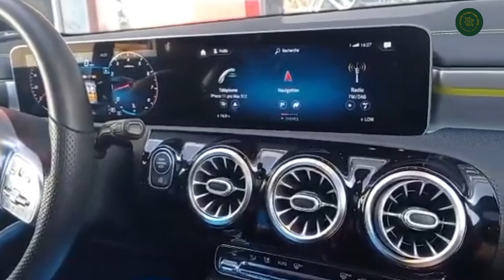Ousmane Sonko : une voiture Mercedes qui parle de Ousmane Sonko cette personne me dépasse 😳😳😂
lide moy Sonko partout